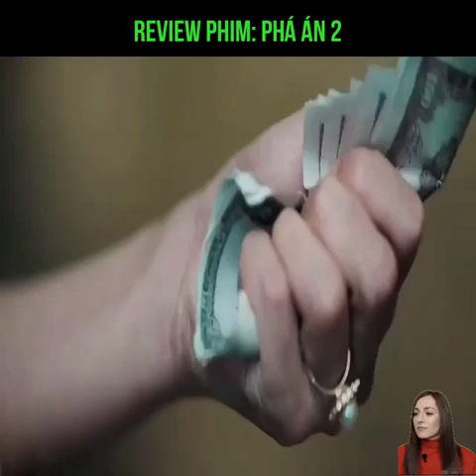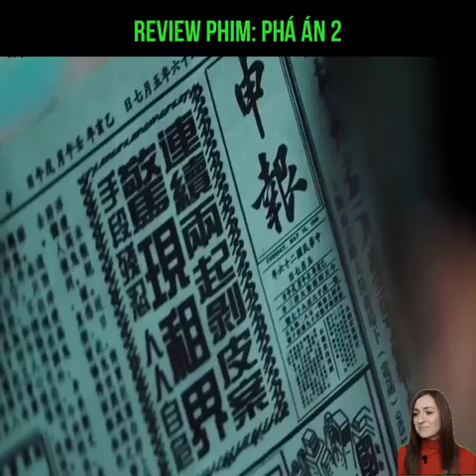Phim phá án 2 Review phim hay